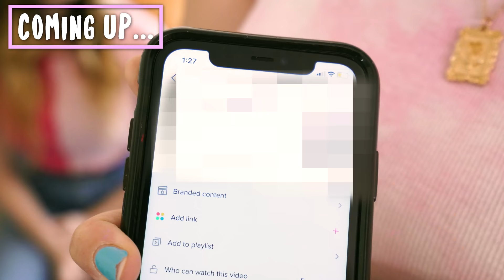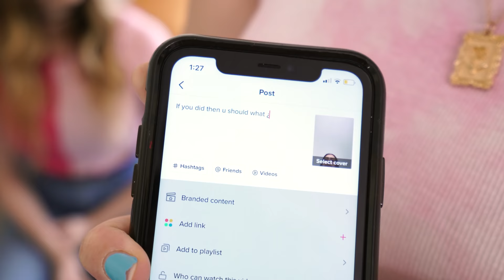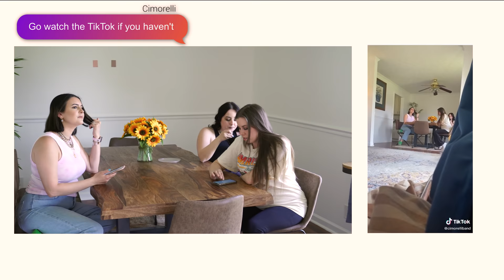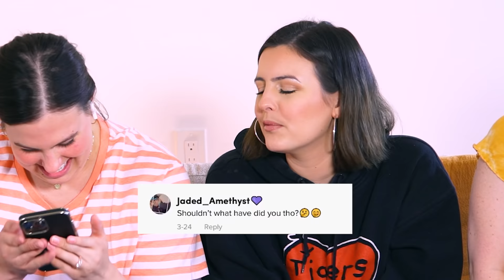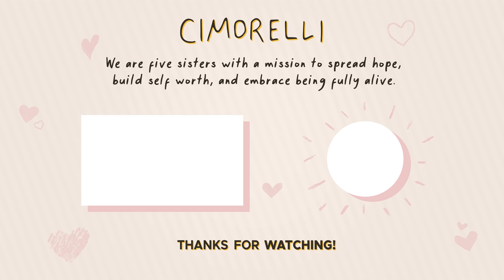Sisters See Who Can Get The Lowest Views on TikTok